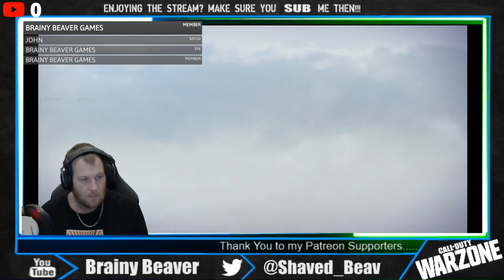COD Warzone | Brainy Beaver Plays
Playing Warzone